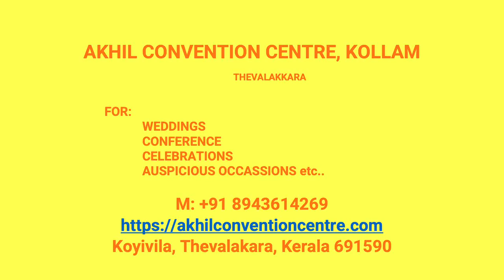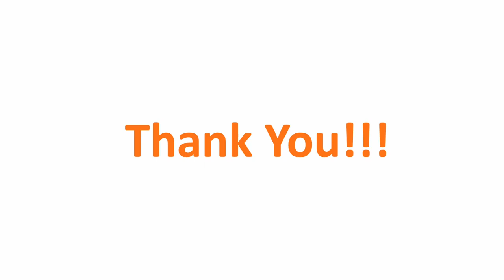Kalyana Mandapam Ummannoorm Kollam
Akhil Convention Centre Ummannoorm
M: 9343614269